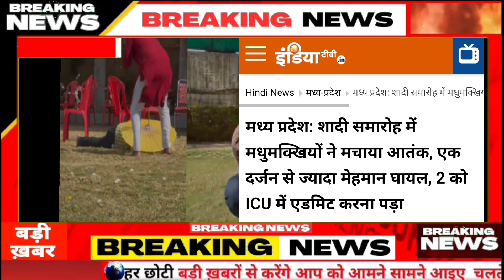शादी समारोह में मधुमक्खियां ने किया हमला भाग छूटे बाराती कई बाराती घायल दो आईसीयू में